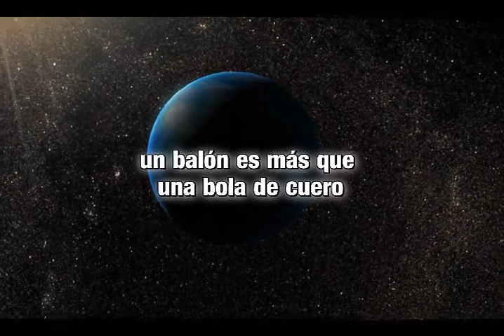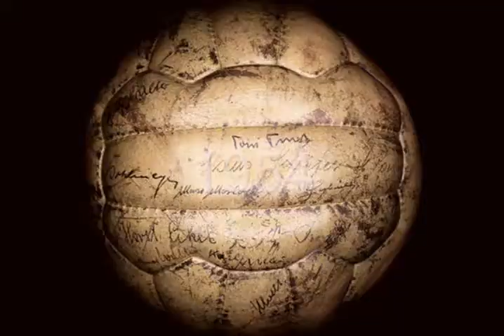Un Siglo de Fútbol de DAFELORS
Vídeo presentación balón oficial del Campeonato de selecciones del interior de la Organización del Fútbol del Interior (OFI) Uruguay, realizado para la Cena de presentación en el Carrasco Polo Club.